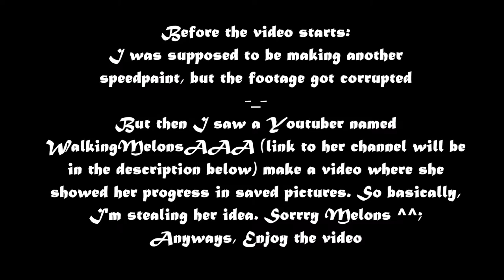Blind Trust Oracle Progression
This took me about 4-6 hours and I'm quite proud on how it turned out, though I wish the footage didn't get corrupted. This illustration and design(more like edit) belongs to me and can be found

"Blind Trust" belongs to whoever made the game ( I still can't seem to find who is the creator of the game)